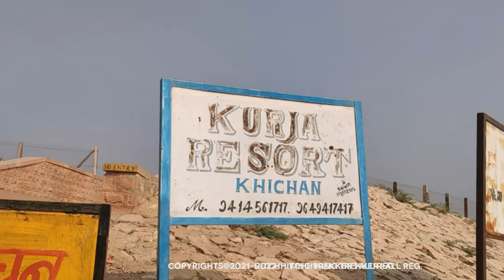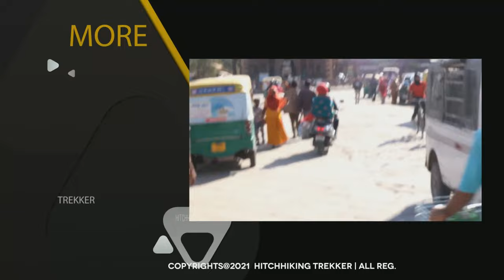RETURN TO HOME JAIPUR VLOG 25,Dec,2021 | HITCHHIKING TREKKER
Welcome to My vlog of N.Choudhary. In this video telling budget of trip and sharing experience, and also telling which place best or why ?
If you like my videos, PLEASE SHARE them and let others get inspired to explore this beautiful world.

RETURNTOHOMEJAIPURVLOG25,Dec,2021,
घर वापसी जयपुर वीलॉग 25, दिसंबर,2021 | हिचहाइकिंग ट्रेकर

एन.चौधरी के मेरे व्लॉग में आपका स्वागत है। इस वीडियो में यात्रा का बजट बताया गया है और अनुभव साझा किया गया है, साथ ही यह भी बताया गया है कि कौन सी जगह सबसे अच्छी है या क्यों?
यदि आपको मेरे वीडियो पसंद आते हैं, तो कृपया उन्हें साझा करें और दूसरों को इस खूबसूरत दुनिया को जानने के लिए प्रेरित करें।

घर लौटना ,
वापस करना ,
रिटर्नटूहोमजयपुरवीलॉग25,दिसंबर,2021
hitchhiking trekker,
hitchhiking first india,
Nishant Choudhary,
N .Choudhary,